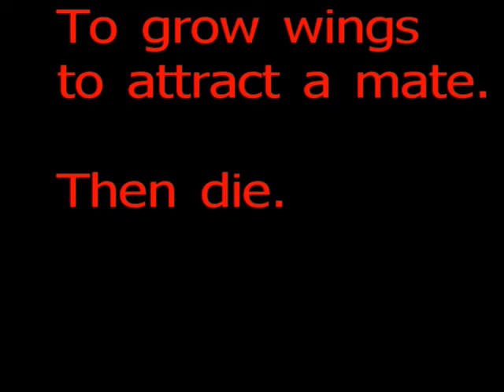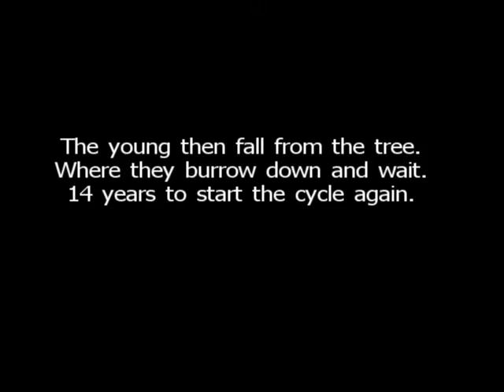Cicada movie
This animal lives underground for 14 years. Then digs out and climbs part way up a tree to crack and climb out of its shell, and to grow wings in hours, and climb to the top of the tree. The males only to mate and die. The females deposit their eggs and die. The eggs hatch and the larve fall to the ground and burrow in. To eat roots and wait. For 14 years.